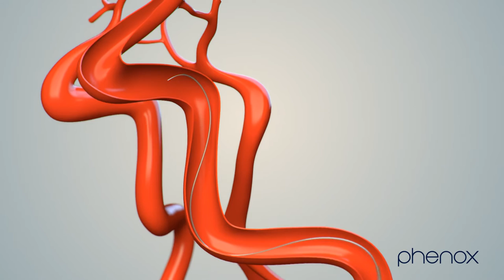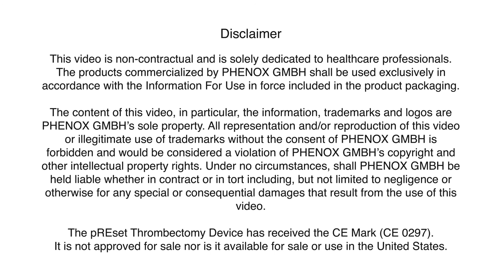phenox | pRESET | Thrombectomy Device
Treatment of ischemic stroke with mechanical thrombectomy with pRESET.

The phenox pRESET product line with its innovative proximal closed "ring" design and the helically shaped slit facilitates the safe and effective treatment of ischemic stroke.  The closed “ring” design ensures a stable opening, reduces tapering when withdrawn and provides optimized distribution of radial force.